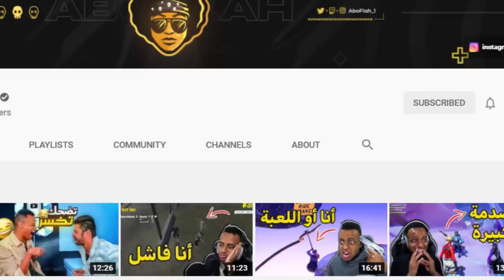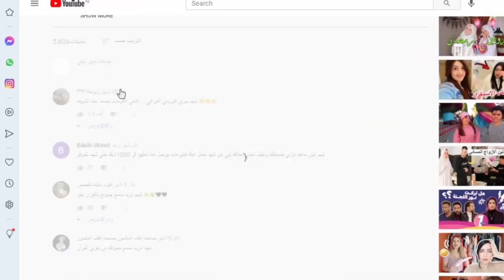فضيحة انس واصالة وبيسان تسب نارين بيوتي بسبب مو قلوقز ودخول مريانا لمستشفى ونور مار وقمر مار وفضايح